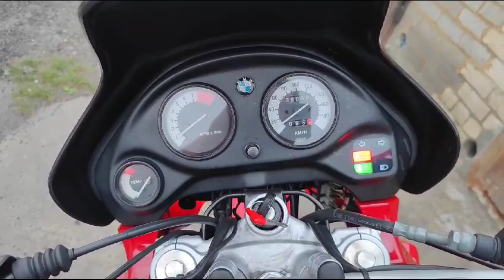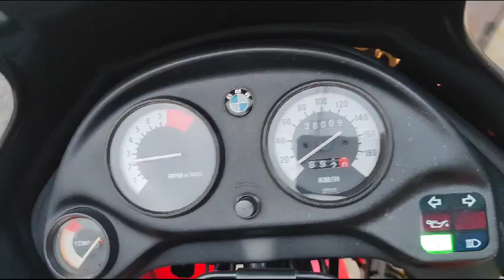BMW F650 Funduro 1994